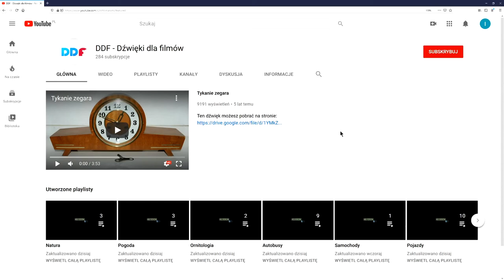Ulica przy Dworcu w Gdyni Głównej take 002